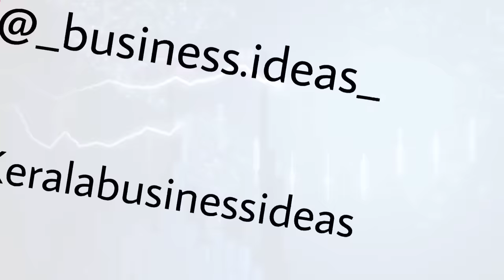ഒരു അറിവുമില്ലാത്തവനും₹2000 കൊണ്ട് കോടികൾ ഉണ്ടാക്കുന്ന അത്ഭുതം🔥online money makingidea|new focus tv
/ newfocustv

ചെറിയ മുതൽ മുടക്കിൽ തുടങ്ങുവാൻ സാധിക്കുന്ന ലാഭകരമായ ബിസിനസ്സ് ആശയങ്ങളായാണ് ഈ ചാനലിലൂടെ നിങ്ങളിലേക്കെത്തുന്നത്.
ബിസിനസ്സിലൂടെ വരുമാനമുണ്ടാക്കാൻ ആഗ്രഹിക്കുന്നവർക്ക്  ഞങ്ങളുടെ ചാനൽ സബ്സ്ക്രൈബ് ചെയ്യാവുന്നതാണ്

cover topics

1.OnlineMoneyMakingMalayalam
2.How to make money from online
3.How to earn money online
4.Best money earning website
5.Best money making idea
6.how to make money without investment
7.new earning app
8.money making app
9.crypto for beginners
10.online money making app malayalam
11.best crypto platform
12.easy money making ideas
13.low risk crypto trade
14.high profit investment plan
14.polytrust
15.smart contract